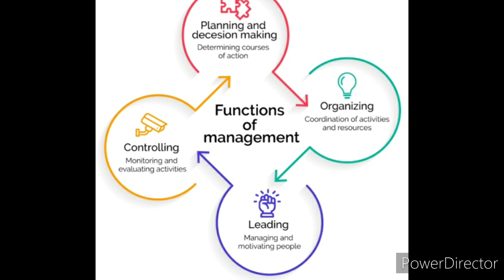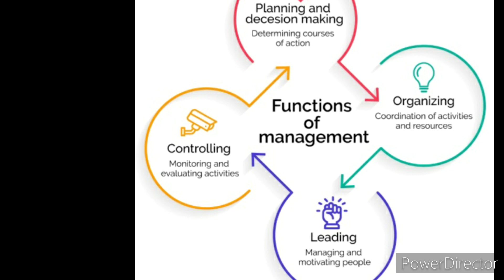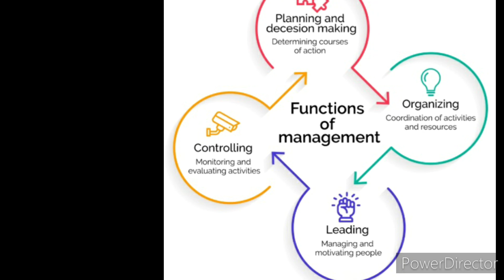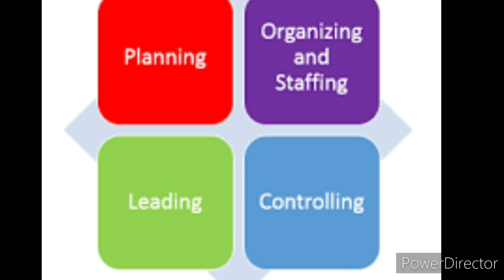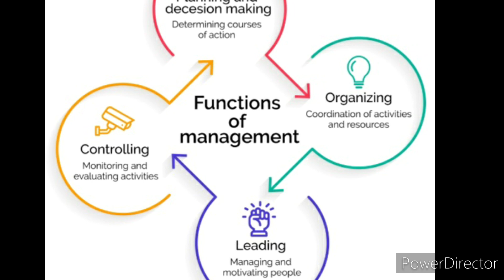කලමනාකරණ ක්‍රියාවලිය (Management Process) (2 වන කොටස)